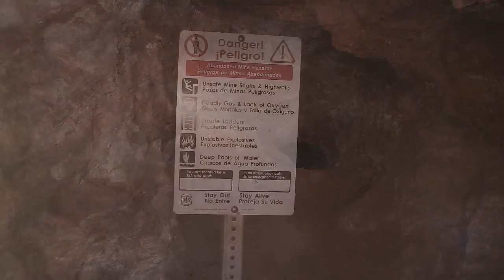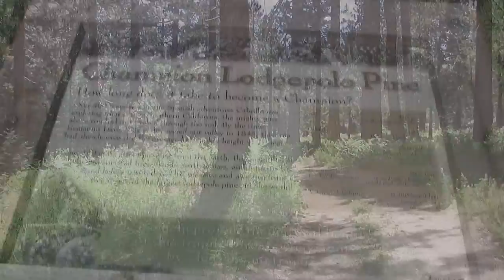Big Bear 4x4 Trek East to West - God's Eye, Iron Door Mine, Rose Mine, Skyline Drive, Bluff Lake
Big Bear 4x4 Trek East to West. God's Eye, Arrastre Creek Bridge, Iron Door Mine, Rose Mine, Skylilne Drive, Bluff Lake, Champion Lodgepole Pine. San Bernardino National Forest. Big Bear. California. June 2014.

For more detailed information about God's Eye, read this great article by Vanessa Finney from Big Bear News.

We met at 9:30 am at the Big Bear Discovery Center. We headed over towards Baldwin Lake to start the day. We follow 2N02 to God's Eye and Round Valley. We explore the Iron Door Mine. We make a stop at Rose Mine too.  We then headed up to Broom Flat for lunch. After that, we headed over to Hatchery Road and over to Sand Canyon Road 2N27. We pass through Moonridge and over to the beginning of Skyline Drive 2N10.  We follow the ridgeline westward until we get to Bluff Lake Reserve. We park the rigs here and take a hike in the forest.  We hiked around the lake and over to the Champion Lodgepole Pine. We finish the day at Aspen Grove picnic area and air up our tires. We had a great time wheeling, hiking, and exploring. Forest Roads 2N02, 2N01, 2N27, 2N10. Off road. 4x4. 4 wheel drive. Toyota 4runner. Ford Ranger pre-runner. Rob, Corey, and Boo. Alex, Karen, Caden, Wade, Aaron. Mary and Charlie.